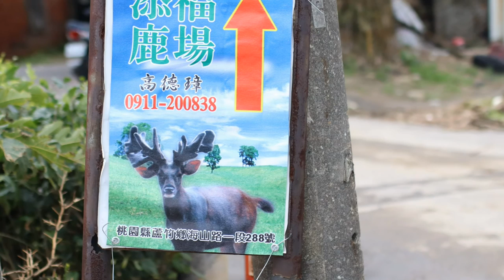五個簡單的影片剪輯技巧